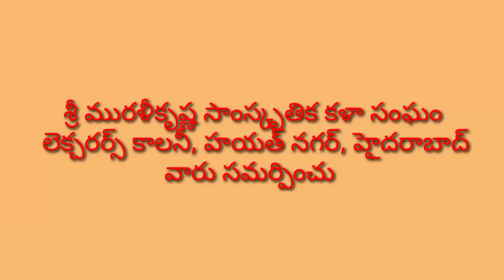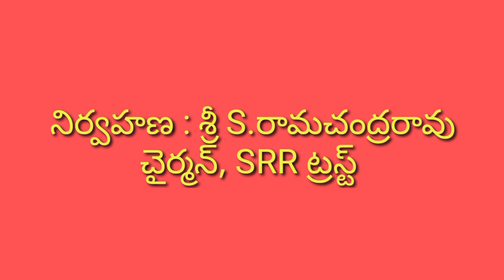వసంతరాజీయం నాటకం-6వ భాగము/సోమ అంజిరెడ్డి/E హరినాథ్/àఆకుల సదానందం/చిత్ర లేఔట్ హైదరాబాద్/5-2-2023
మురళీకృష్ణ సాంస్కృతిక కళా సంఘం 3వ వార్షికోత్సవం సందర్భంగా 5-2-2023 న హైదరాబాద్ చిత్రా లేఔట్ LB నగర్ నందు జరిగిన వసంత రాజీయం నాటకం.